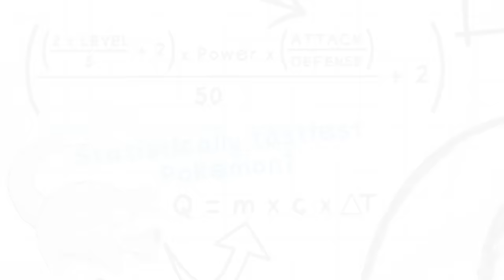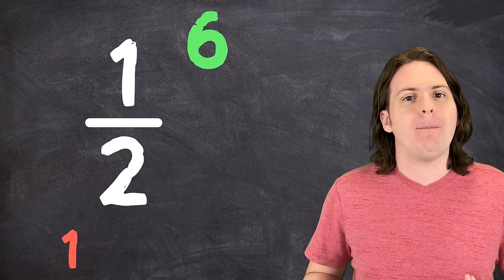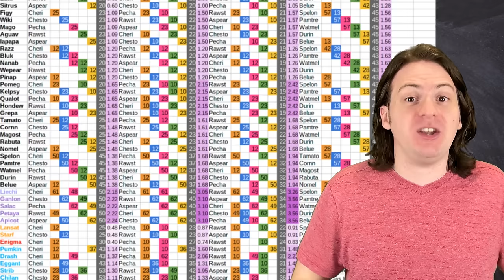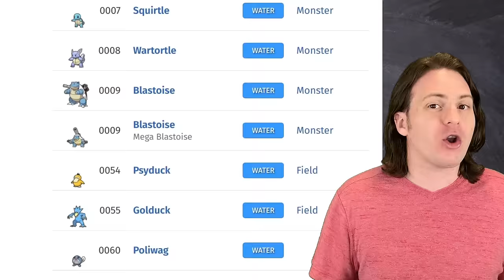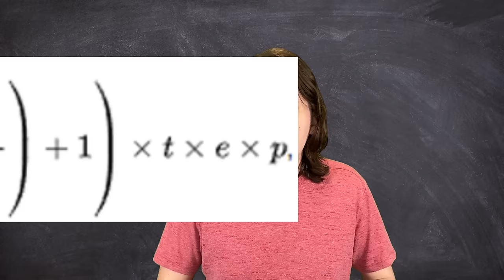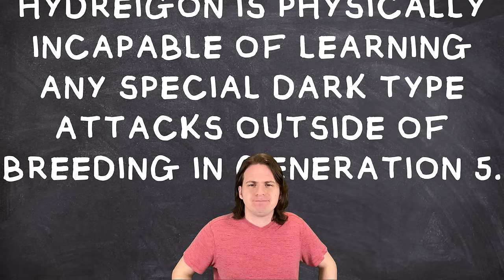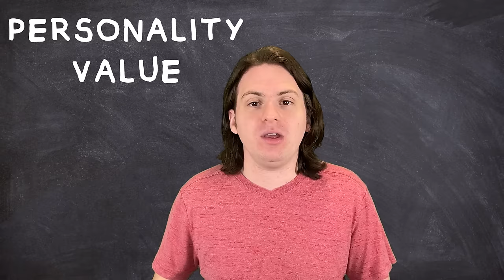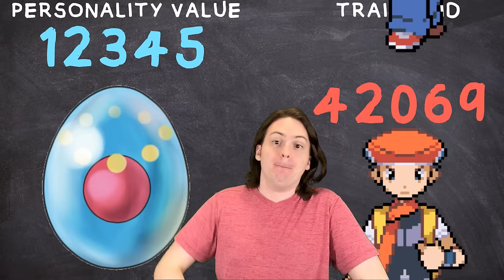DON'T Try to Catch These Pokémon!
We all love catching pokemon! Except for these 3. Today, I'm breaking down the math behind 3 (of the) most annoying pokemon to catch!